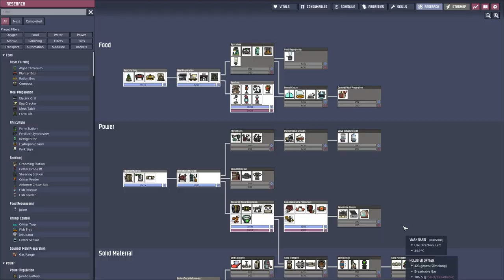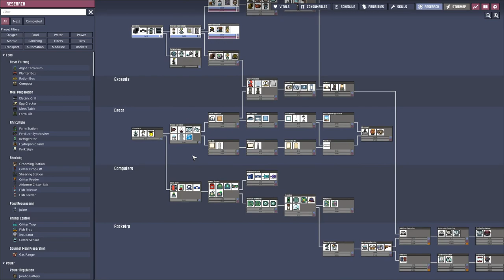Oxygen not Included - S1E5: Draining Water